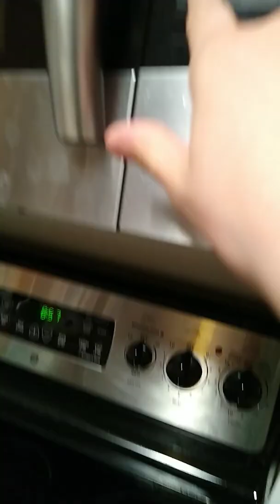Science experiment gone terribly wrong..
And this is why I love not having strict parents!